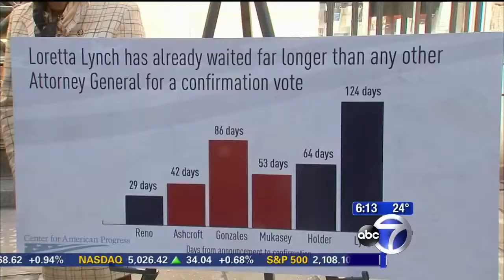Rep Jeffries demands an immediate confirmation of Loretta Lynch for Attorney General